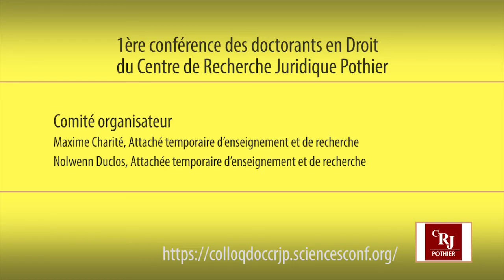2/7 jurisprudence_cours_suprême_n_duclos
Orléans dans la jurisprudence administrative générale : quand la municipalité ouvrait la voie à la légalité des arrêtés couvre-feu au nom de la protection des mineurs
C.E., Ord., 9 juillet 2001, Préfet du Loiret, req. n°235638
Nolwenn DUCLOS – Attachée temporaire d’enseignement et de recherche à l’université d’Orléans